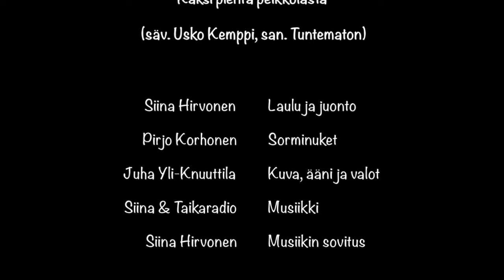Siinan TaikaStudio, Kaksi pientä peikkolasta, Leikki23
Laululeikki alkaa kohdasta 1:50